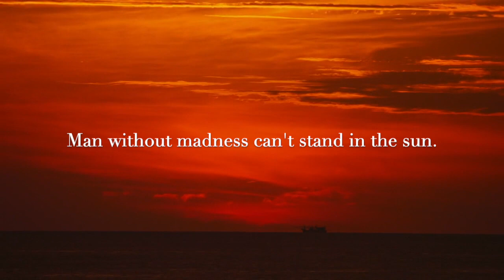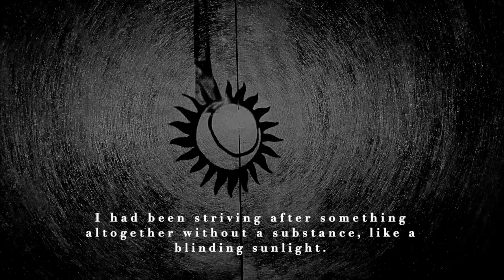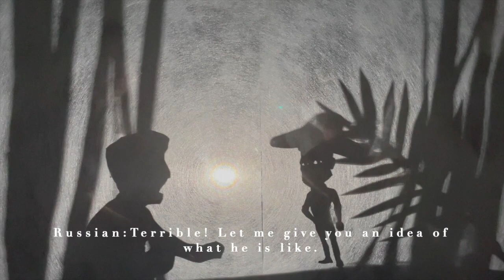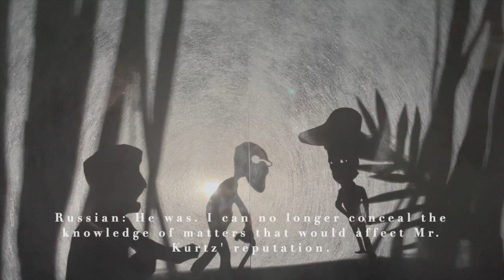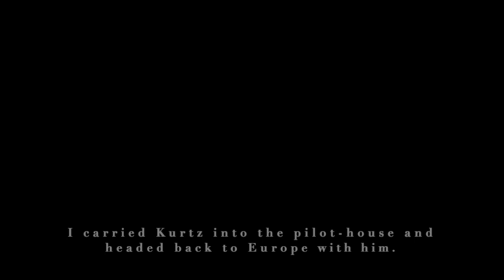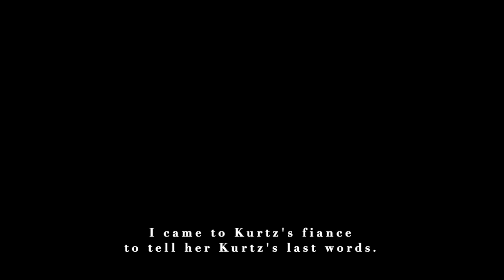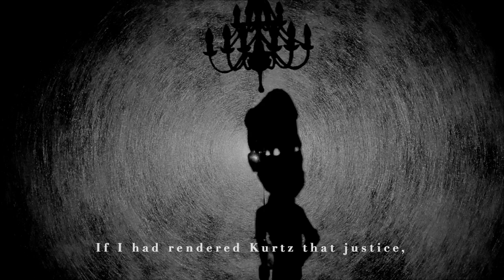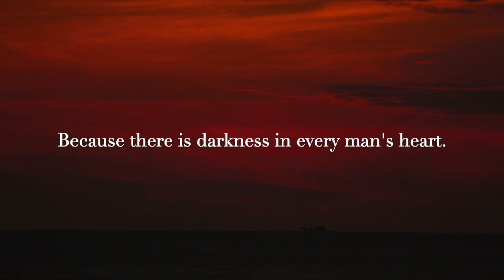Movie Project : A Short Film of Heart of Darkness (Joseph Conrad)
This is a short film of Heart of Darkness by Joseph Conrad, which I completed with my teammates. We used the lighting and carved pieces of paper to take a form of a shadow show. Light and darkness are one of the most important themes in the storyline. Unlike other various novels that symbolized light as positive and darkness as negative, Conrad interpreted light as a source of negativity (crude brutality of human instinct, the atrocities of colonialism) and darkness as a positivity (the morality and humanity). In the last choices of words spoken by Kurtz and Marlow, readers can acknowledge the imperative weakness of human being. Conrad vividly delivers how humans can turn to blindly follow social beliefs and become atrocious, resulting the scene of horror.

*As this story talks about colonialism and it is mainly depicted from the perspective of Marlow(a British seaman), there could be racist expressions or scenes included in the video following the book. We should always remember that exploitation of one social group to another could never be allowed nor justified.